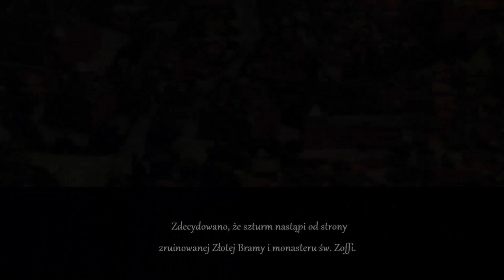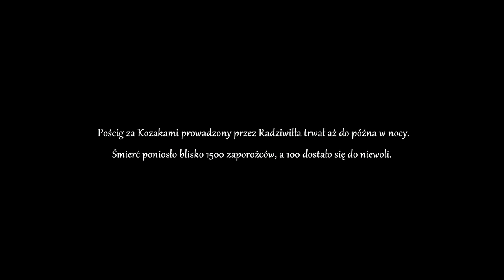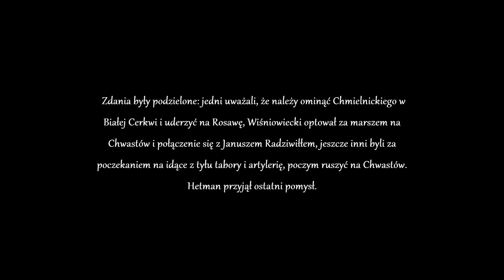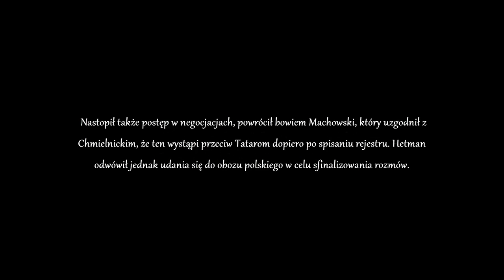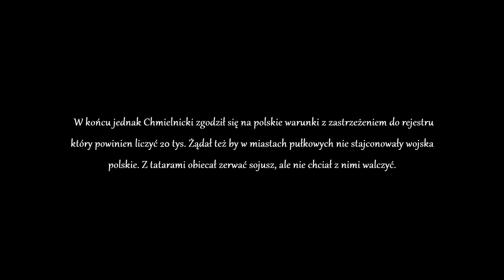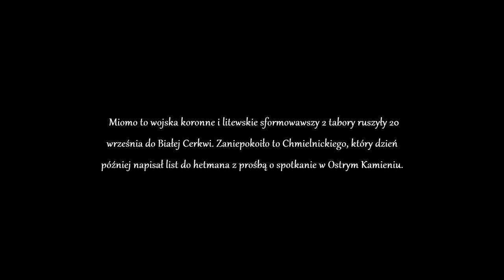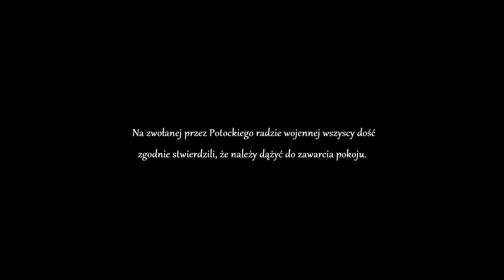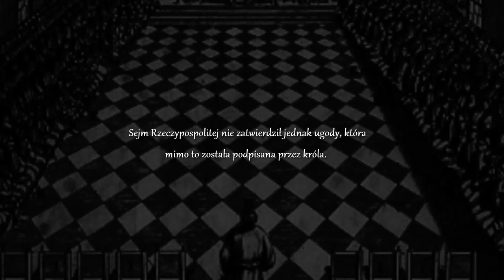Ugoda w Białej Cerkwi 1651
Po bitwie pod Beresteczkiem armia koronna z hetmanem Mikołajem Potockim na czele ruszyła na wschód, by dobić Kozaków i raz na zawsze skończyć z Chmielnickim. Tymczasem armia litewska zacięcie broni zajętego przez siebie Kijowa i oczekuje na dalsze rozkazy z strony Jana Kazimierza...

Źródła:
Zdzisław Pieńkos -"Wyprawa Janusza Radziwiłła na Kijów w 1651 roku"